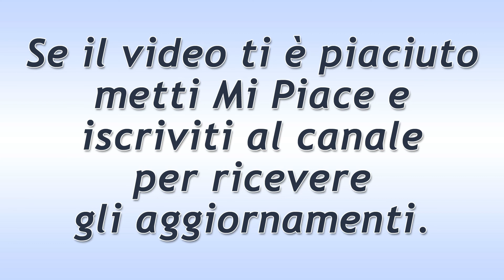Tempesta d'Amore Puntata del 22 Maggio 2019! Annabelle e Denise Aiutano Joshua!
Tempesta d'Amore trama puntata di oggi mercoledì 22 Maggio 2019!
Annabelle e Denise fanno di tutto per aiutare Joshua che si ritrova in gravissime difficoltà. La buona Saalfeld si rende conto, ogni giorno di più, che il Winter è la sua anima gemella, il ragazzo con cui formerebbe addirittura una famiglia…